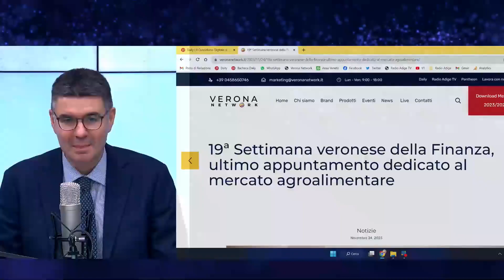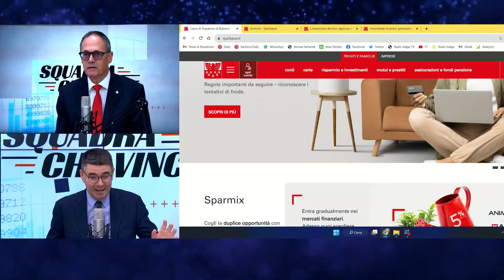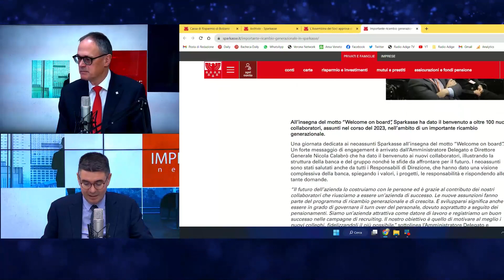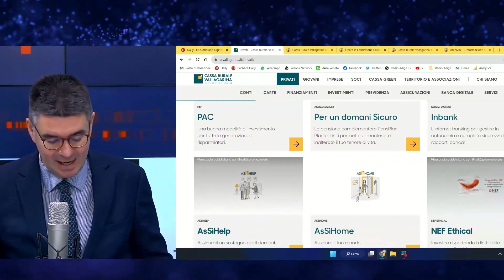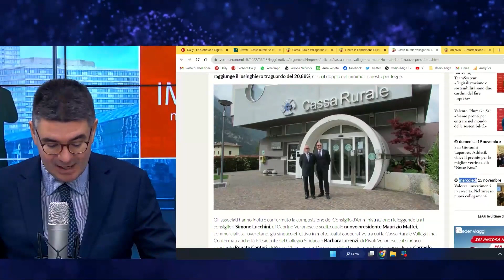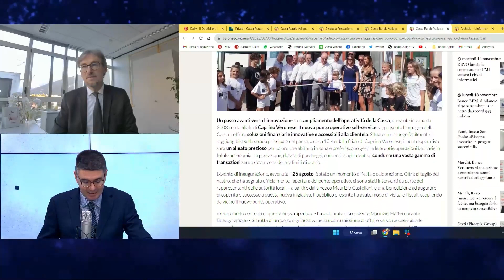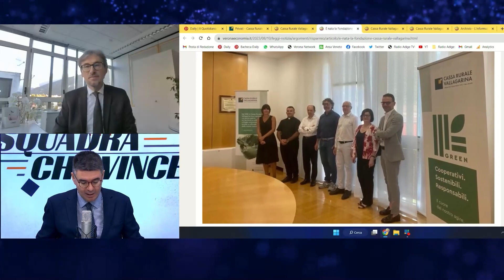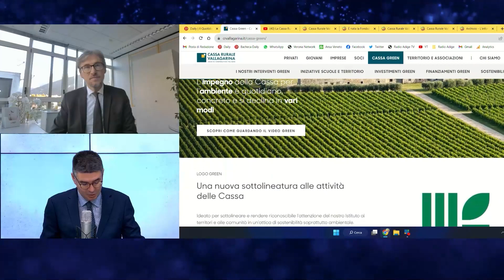Banche e territorio, quale futuro?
In occasione della 19^ edizione della Settimana Veronese della Finanza abbiamo incontrato molti esponenti del mondo bancario. Oggi ospitiamo in studio Moritz Moroder, responsabile Direzione Commercial Banking di Sparkasse, e Alberto Poli, direttore commerciale di Cassa Rurale Vallagarina.